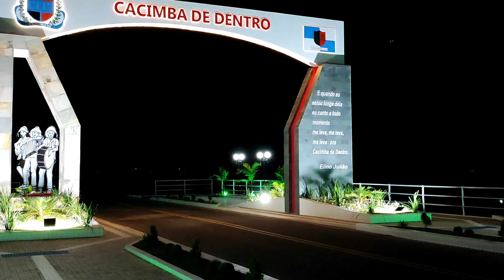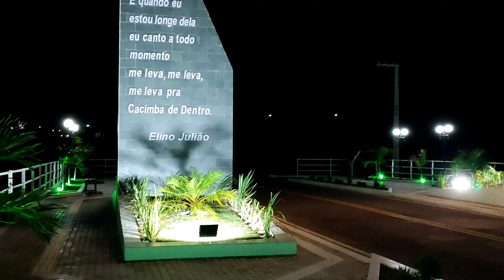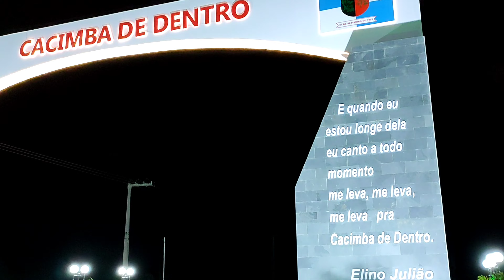FUI LÁ NO PORTAL DE ENTRADA DE CACIMBA DE DENTRO A NOITE, VEJA COMO FICOU O PORTAL DA CIDADE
Portal de Entrada de Cacimba de Dentro PB

AJUDE O CANAL COM UMA DOAÇÃO PIX